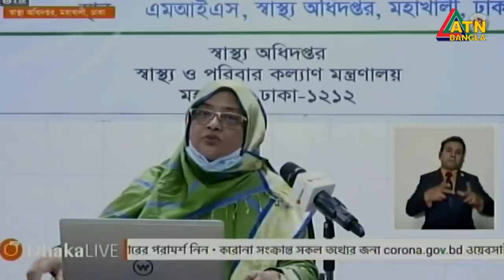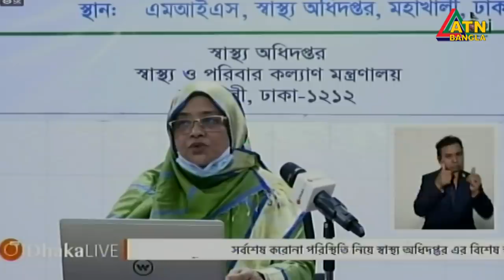করোনায় ২৪ ঘণ্টায় আরও ১১ মৃত্যু, শনাক্ত ১০৩৪ | ATN Bangla News